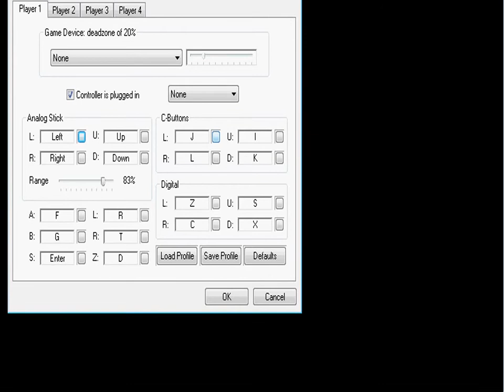Goldeneye playthrough Episode 16 Jungle Hijynx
I made decent progress at least, though really a lot of it was off screening crap